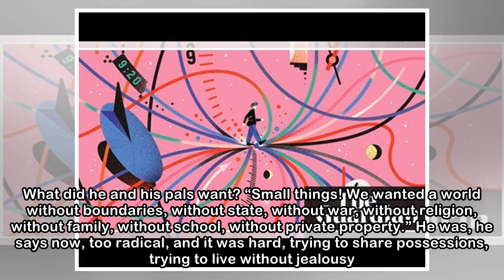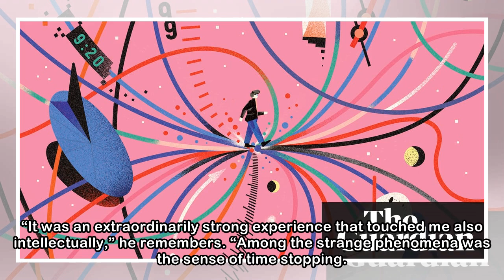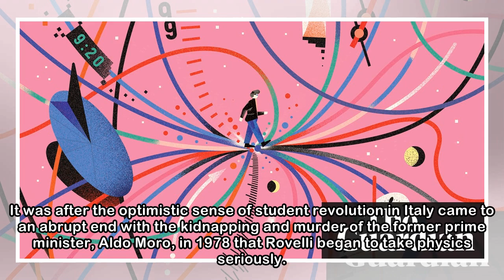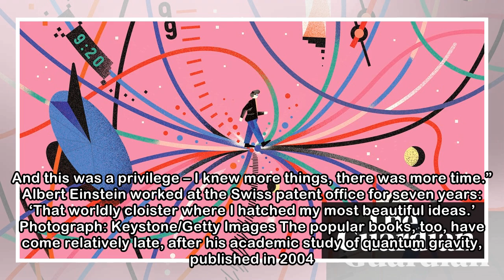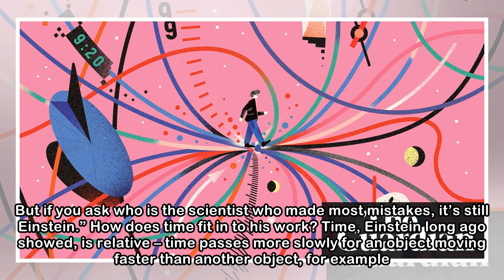'There is no such thing as past or future': physicist Carlo Rovelli on changing how we think about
'There is no such thing as past or future': physicist Carlo Rovelli on changing how we think about time
What do we know about time? Language tells us that it “passes”, it moves like a great river, inexorably dragging us with it, and, in the end, washes us up on its shore while it continues, unstoppable.